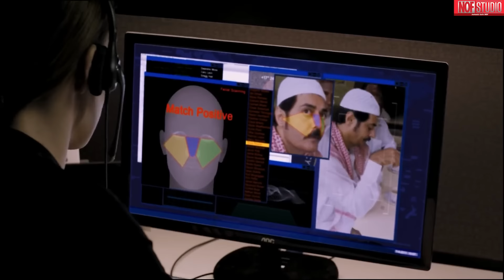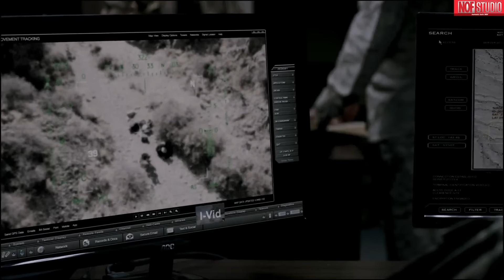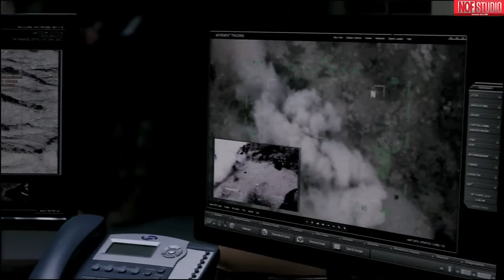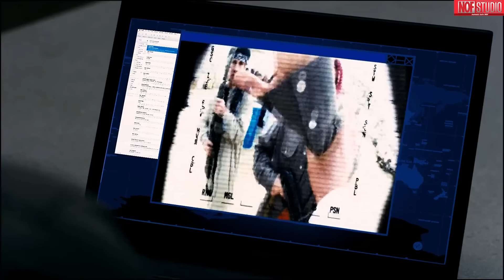เมื่อหน่วยซีลโคตรโหด ออกล่านักโทษที่โลกต้องการตัวที่สุด l สปอยหนัง l Code Name: Geronimo (2012)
• Energetic Rock Background  (No Copyri...